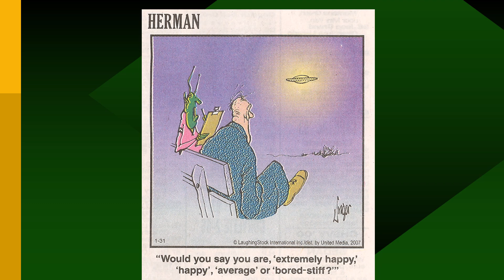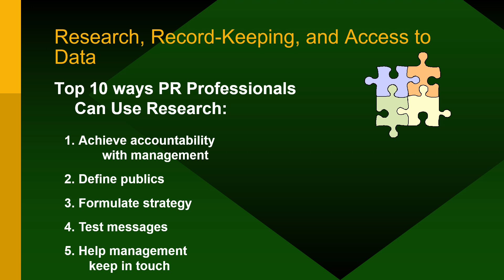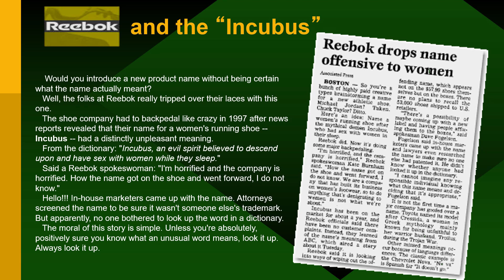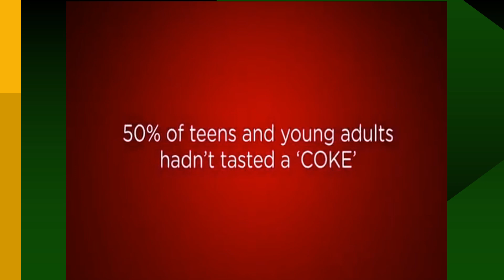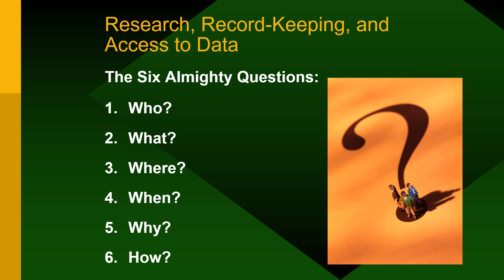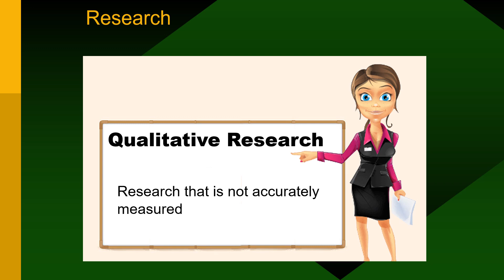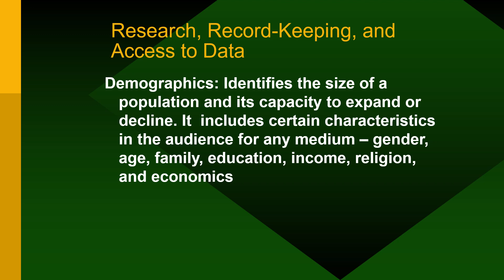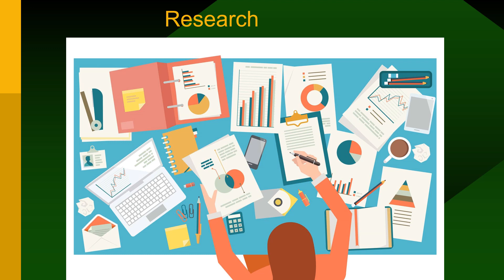Research in Public Relations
How research is used by public relations professionals to create PR campaigns